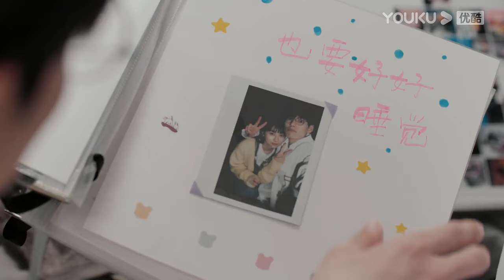MULTISUB【不会恋爱的我们 Why Women Love】EP18 |“月月加薪”CP上线|金晨/王子异/王双/梁大维/彭雅琦/郑妙/何泽远/王峥/陈松伶|都市爱情片|优酷YOUKU